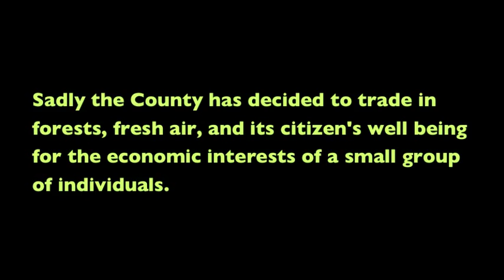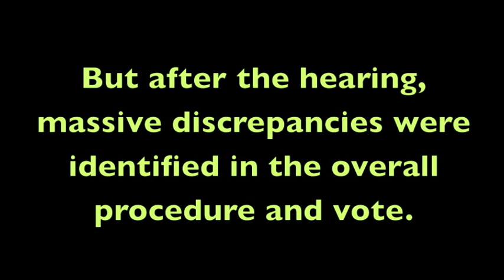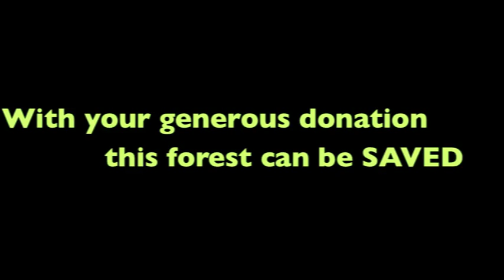Save the Beeton Forest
Residents of Beeton have come together in a quest to save Environmentally Protected Forests within our community.

Our continued fight will rely on retaining legal representation, advice and testing from experts in the field, and obtaining documentation to further our case.